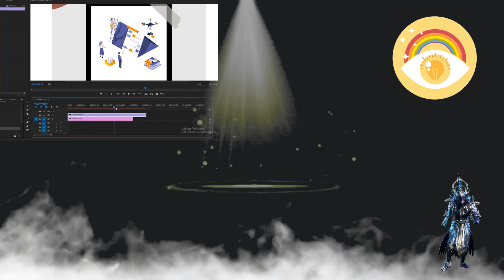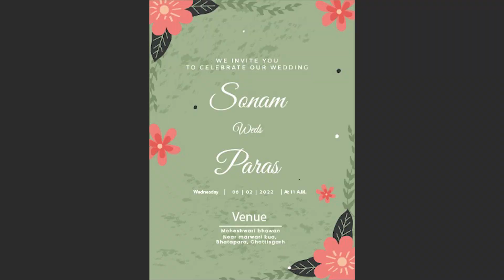Graphic Showreel | Vivek Chauhan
My name is vivek chauhan, I am from New Tehri Town, Uttarakhand, India.

I love to create artwork, Travel places, and wherever I go, I shoot videos ,take photos , And I Edit Them too.

I will also uplode a work of cartoon animation , 3d work , adobephotoshop, illustrator,indesign,adobepremierpro,adobe aftereffect,corel etc.

This channel is very useful for those people who can't travel cause of illness, disabilities, or lake of money it could be any reason but This channel is for each and every person on this Planet earth.

I love to share my videos about many places so that everyone can see what's happening around us. You will find some travelling videos  Wedding Videos , Advertisment Video , Funny Videos , Songs Videos And many More Which Is shoot By me Or edit by me and uploaded  in my channel.